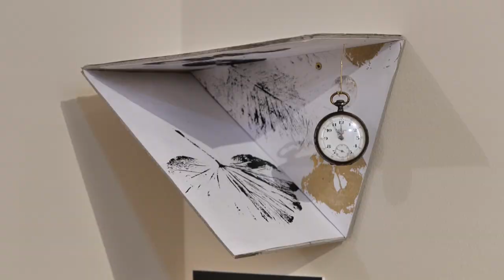TRAILER_WE COME TO CREATE. CULTURAL INSTITUTIONS FOR ALL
DIRECTION AND EDITING: Cecilia Barriga

PROJECT PRODUCTION AND DIRECTION: Mar Morón Velasco and Josep Maria Sanahuja Gavaldà

SYNOPSIS

The documentary WE COME TO CREATE. CULTURAL INSTITUTIONS FOR ALL shows the processes and results of the final phase of the European project INARTdis, entitled Fostering social inclusion for all through arts education: developing supports for students with disabilities, which was carried out in six different locations: Graz (Austria), Catalonia and Cantabria (Spain), Berlin (Germany), Skopje (North Macedonia) and Lisbon (Portugal).
In the implementation of the project, children, young people and adults with and without disabilities and professionals from educational centres and artistic and cultural institutions participate in a common project that invites not only to recognise barriers but also to establish levers for their educational and social inclusion in cultural institutions through the arts and artistic creation.

The participation of people with and without disabilities in the project has meant opening up routes of collaboration based on respect and recognition of different abilities, confronting and generating learning processes with and from the experiences of these people. The fact that there were people with disabilities in the teams and artists with disabilities has facilitated the transformation of these contexts into positive and peaceful spaces for learning with the dialogue between people with and without disabilities.
During the development of the project, the process of artistic creation is the main way of bringing art closer to people with and without disabilities in inclusive artistic contexts. With the collaboration of cultural and socio-educational institutions from the six venues, artistic creation processes are experimented in cultural institutions based on the confluence of artistic languages to promote social inclusion: dance, theatre, visual arts and design.

The documentary brings together eight projects: Architecture of life, Nature: an inclusive and sustainable project, (Dis)connected bodies, Relics and reliquaries, Collective aspirations, A diverse and vindicative fashion, Emocionate compARTint and Traces. The projects emerge from this collective vision with two purposes: to create more inclusive artistic and cultural institutions and to accompany other people on socially relevant issues.